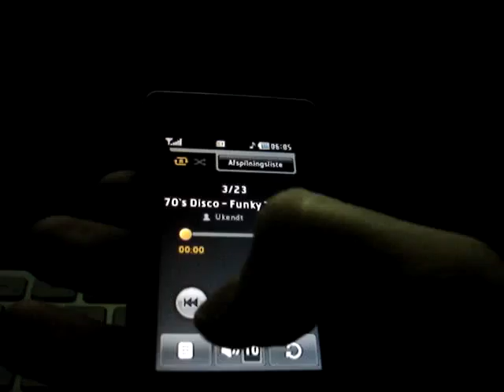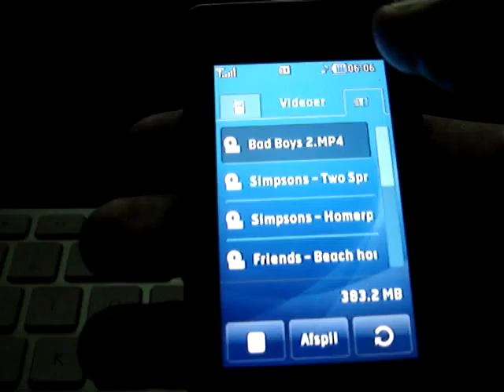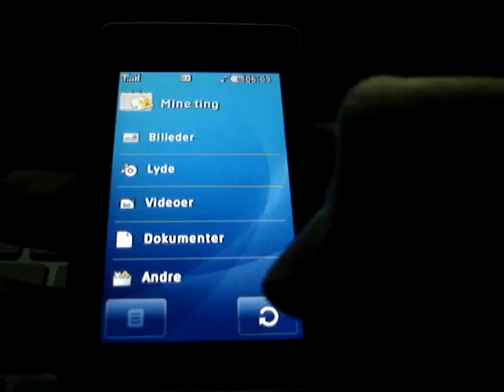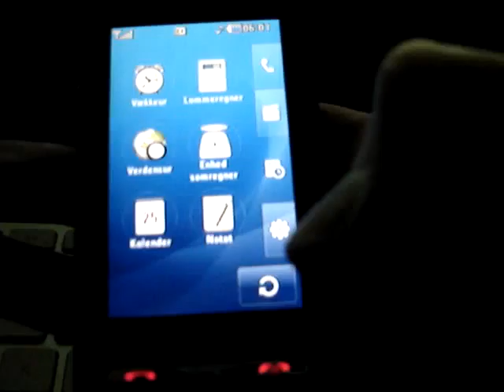My LG Prada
Me showing some features in my LG Prada phone..